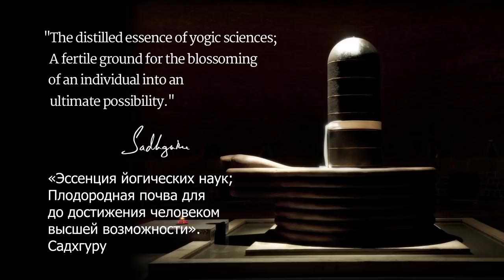Дхьяналинга — машина для медитации. Садхгуру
Садхгуру рассказывает о науке, которая стоит за созданием лингамов, и объясняет, что почему он называет Дхьяналингу, которая находится в Центре йоги «Иша» «машиной для медитации». С одной стороны, медитативность означает создание дистанции между вами и вашей телесностью. С другой стороны, это просто путь от ложного к истинному.

Садхгуру (Садгуру Джагги Васудев) — это йогин, мистик и основатель фонда «Иша», некоммерческой благотворительной организации, насчитывающей более 7 миллионов волонтеров в 250 центрах по всему миру. Садхгуру преподносит йогу как науку о внутреннем устройстве человека. Созданный им курс «Иннер инжиниринг» или иша-йога, произвел качественный сдвиг в отношении людей к вопросам своего благополучия. Благодаря научному подходу «Иннер инжиниринг» получил международное признание и одобрение от ведущих корпораций, университетов и глобальных форумов, таких как «Гугл», «Дженерал Электрик», Всемирный банк и других. На сегодняшний день курс «Иннер инжиниринг» вошел в жизни более чем 100 миллионов человек.